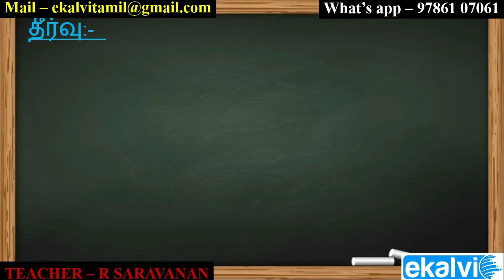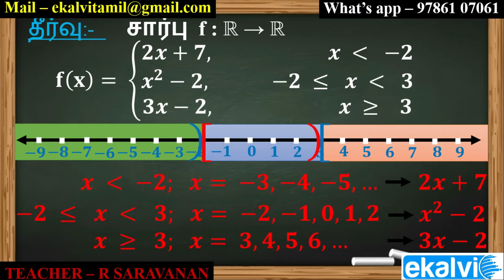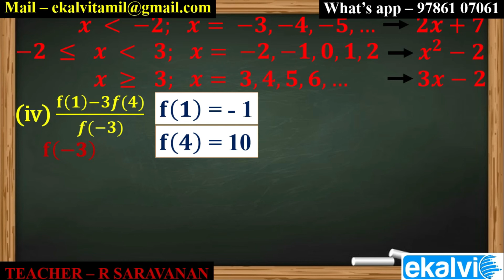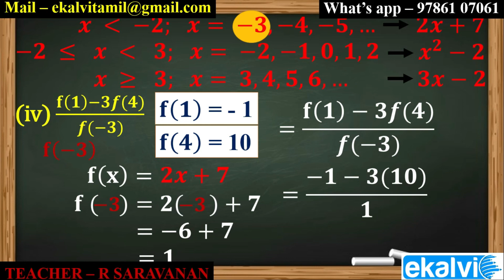Example 1.18 | Relations and functions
This video is about Example 1.18 in relations and functions unit.

EXERCISE 1.4 WITH EXAMPLES
பயிற்சி 1.4

ஒவ்வொரு CONCEPT / QUESTIONS – க்கும் கீழே மேலே CLICK செய்தால் சம்பந்தப்பட்ட QUESTIONS மற்றும் ANSWERS வீடியோ வடிவில் வரும்.